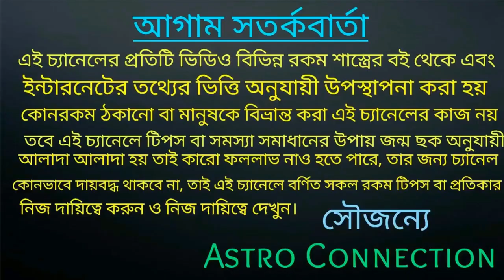এই চারটি রাশি আগামী 46 দিনের মধ্যে হতে চলেছে কোটিপতি|All four are going to be billionaires within th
বন্ধুরা এই ভিডিওতে আমি বলেছি 4 টি রাশি কোটিপতি হতে চলেছে আগামী 46 দিনের মধ্যে
তাই ভিডিওটি মনোযোগ দিয়ে দেখুন